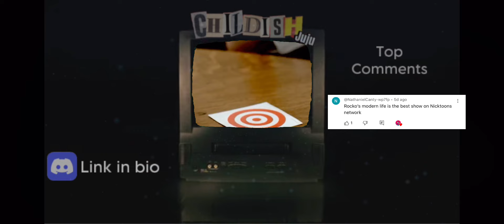Why Did Cartoon Network Abandon CN City?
Today we ask the simple question. Why did Cartoon Network abandon CN city?